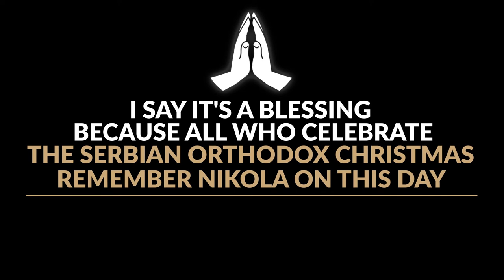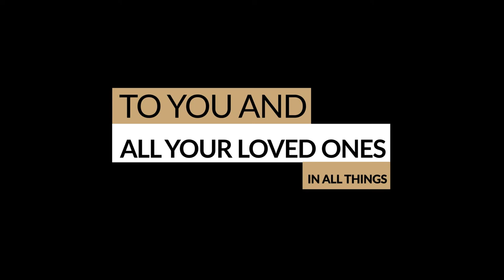Niko Tesla - A Message, 2018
Happy January 7th To All Tesla's Ambassadors!
Blessings to you in All Things!
Hristos Se Rodi!